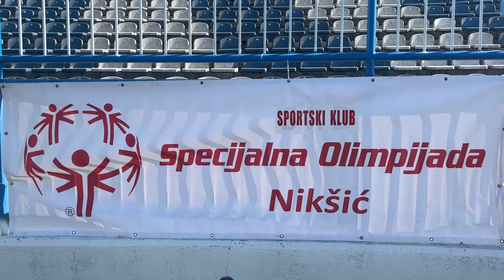U organizaciji Specijalne Olimpijade Nikšić održano Nacionalno takmičenje u atletici